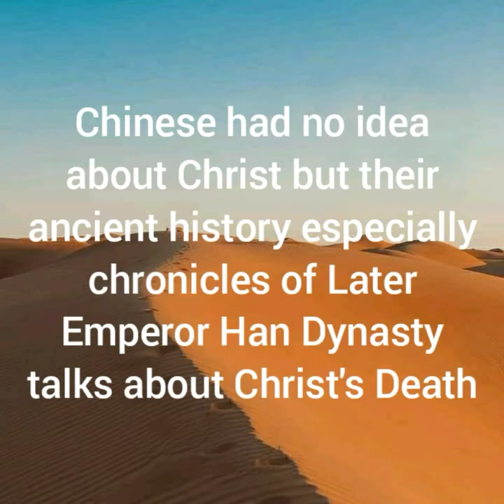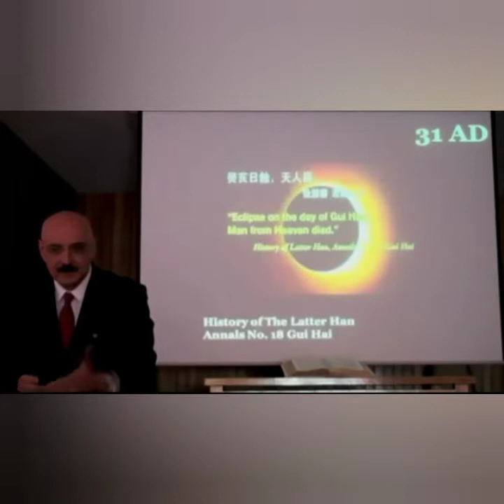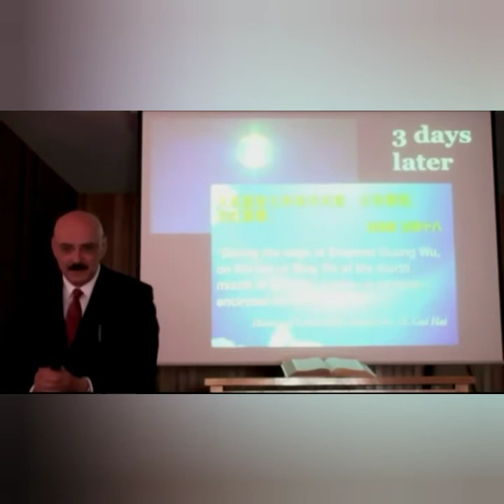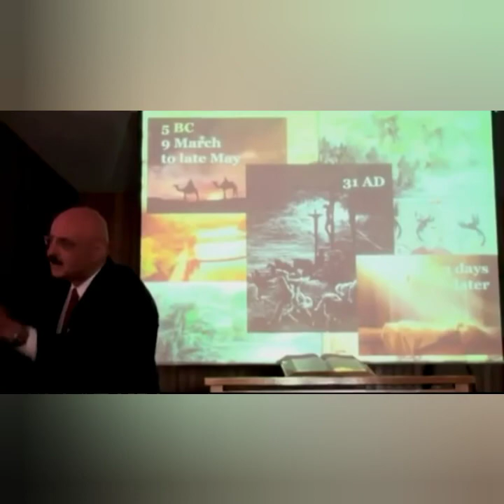Later Han Dynasty (ancient Chinese history) exposed about Christ's Death!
In the History of Latter Han Annals No.18 Gui Hai said, "Man from Heaven died".

Also see in the History of Latter Han Dynasty Volume 1 Chronicles of Emperor of Guan Wu 7th year.